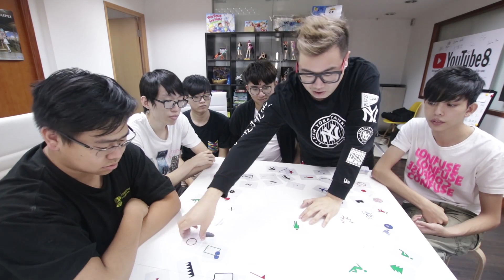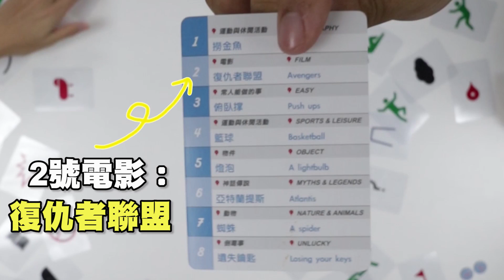【Board野】Cafe使用率最高遊戲...輸左又滴蠟XD『火柴會說話』w/ Dee Ken Felix 念 Billy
呢隻Game簡單易學～又笑餐死！係好好玩架，特別同D雷既人玩既時候...哈哈哈~例如阿Dee...

✚ 屎萊姆的3次元（每天 6:30pm 更新）

▄▄▄▄▄▄▄▄▄▄精選影片▄▄▄▄▄▄▄▄▄▄▄

▄▄▄▄▄▄▄▄▄▄▄播放清單▄▄▄▄▄▄▄▄▄▄

▶ 阿屎Instagram：EdwardSlimeMax
▶ 屎嫂Instagram：Slime_So